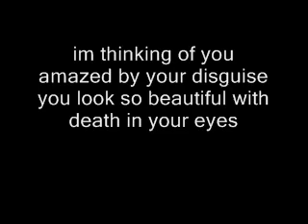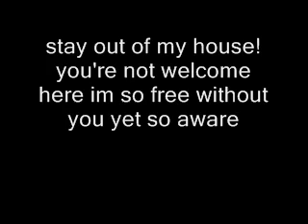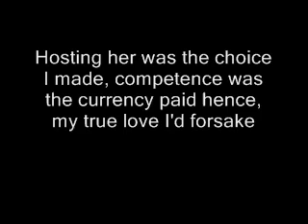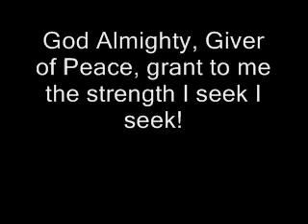Staple Deathtrap Daisy (with lyrics)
the song deathtrap daisy by staple with lyrics